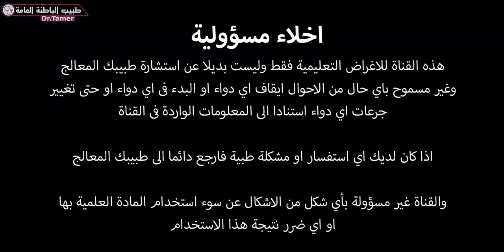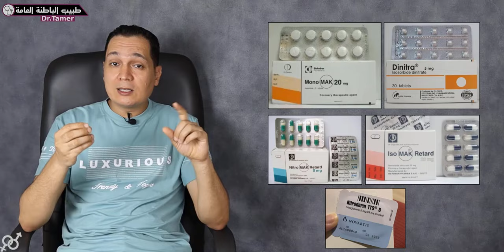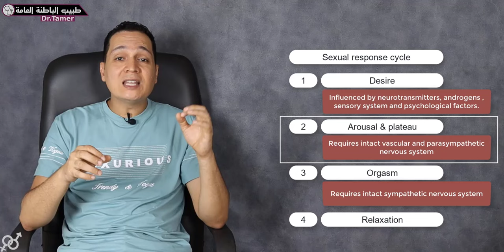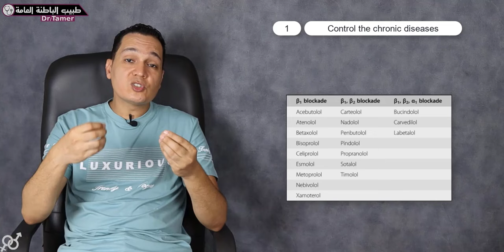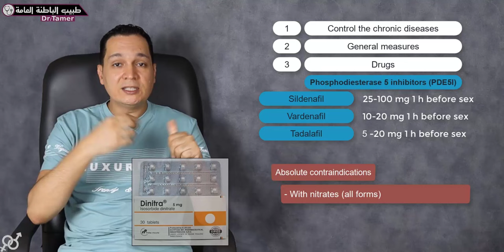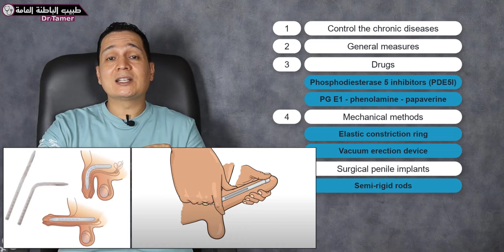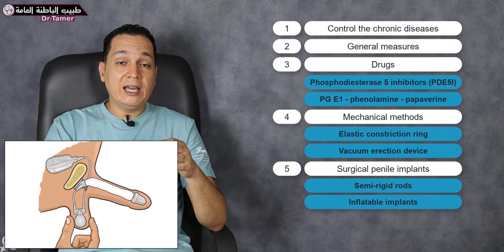الأمراض المزمنة والضعف الجنسى (الاسباب والحلول) - Chronic diseases and sexual dysfunction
لدعم القناة بشكل مباشر انضم للاعضاء المنتسبين:
علاقة الامراض المزمنة مثل الضغط والسكر وامراض القلب وغيرها مع الضعف الجنسى ومراحل العلاقة الجنسية وطرق العلاج - الادوية المستخدمة فى علاج ضعف الانتصاب - الحقن داخل القضيب - اقراص داخل القناة البولية - شفاط القضيب والحلقة المطاطية - واخيرا الدعامات الجراحية للقضيب سواء الثابتة او القابلة للملء
بعض الروابط :